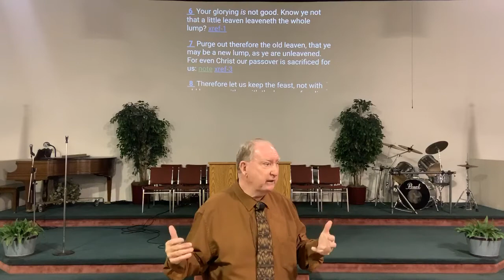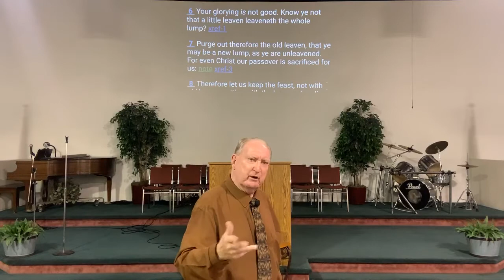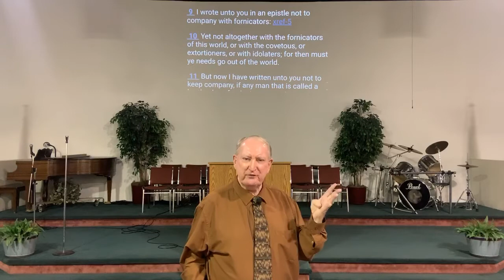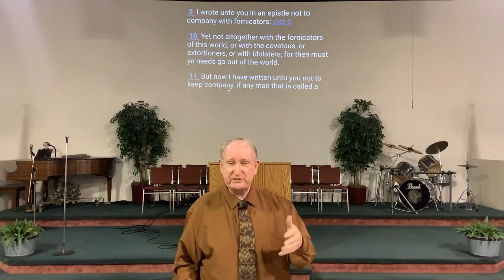2 Corinthians 7- The Actions of Church Discipline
Pastor Danny Scott
May 24th, 2020
Sunday School